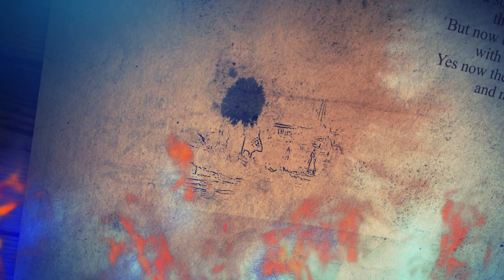🛡 #8 An Ox and an Egg | AGoT Mod Rollenspiel | Crusader Kings 3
Das Jahr 209
Das Königreich des Eisernen Thrones trauert. Prinz Baelor, der Erbe des Reiches ist tot, gestorben in einem Gerichtskampf gegen seinen eigenen Bruder. Im Mittelpunkt dieser traurigen Ereignisse stand ein Heckenritter, ein Ser von niedrigster Herkunft und Ansehen. Und doch reist diese Ser Duncan nun weiter durchs Land, an seiner Seite sein junger Knappe, Egg genannt.
Vor ihnen liegt die Weite von Westeros, unzählige Abenteuer und Gefahren vor sich, die staubige Straße unter sich und den freien Himmel über sich.
Was wird sie erwarten? Wer wird ihnen begegnen ... und welches Schicksal erwartet diesen Ritter?